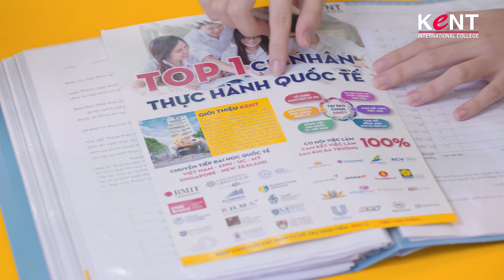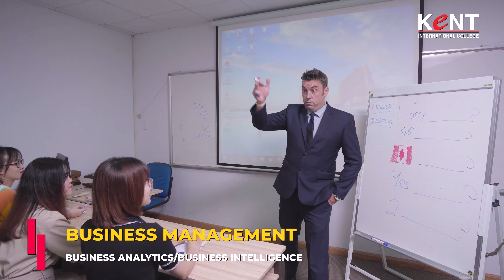TRƯỜNG CAO ĐẲNG QUỐC TẾ KENT - KENT INTERNATIONAL COLLEGE KIC 2021 #2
Trường Cao đẳng Quốc tế Kent (Kent International College - KIC) hướng đến đào tạo người học sở hữu các kỹ năng số 4.0, học tập và làm việc theo chuẩn quốc tế cùng khung năng lực quốc gia phù hợp với đại đa số nhu cầu tuyển dụng trên toàn thế giới. Với đội ngũ giảng viên nhiều năm kinh nghiệm, cơ sở vật chất hiện đai, bên cạnh việc học lý thuyết, 70% thời lượng thực hành và thực tập tại doanh nghiệp là yếu tố quan trọng giúp sinh viên hoàn thành tốt kỹ năng, tự tin bước vào nghề khi đang ngồi trên ghế nhà trường.

Với chương trình Cử nhân Thực hành Quốc tế (2+1) xây dựng dựa theo tiêu chuẩn chất lượng của Cơ quan Kiểm định Chất lượng Giáo dục Vương quốc Anh (QAA), sinh viên có thể tiết kiệm được tối đa thời gian học tập bằng cách học 2 năm ở Việt Nam và chuyển tiếp 1 năm tại các trường Đại học Quốc tế để nhận bằng Đại học trong hệ thống hơn 2000 đơn vị liên kết đào tạo với trường Cao đẳng Quốc tế Kent trên toàn thế giới.

Sau khi tốt nghiệp, sinh viên Kent hoàn toàn đủ năng lực để đảm nhận các vị trí liên quan với 2 văn bằng: Bằng Cử nhân Thực hành (Advanced Diploma) được cấp bởi Kent International College và văn bằng NCFE (được kiểm định bởi tổ chức thẩm định và cấp bằng NCFE Anh Quốc) xác nhận về việc sinh viên đã hoàn thành chương trình đào tạo, đủ điều kiện học chuyển tiếp sang các trường đại học quốc tế.
Tên trường: Trường Cao Đẳng Quốc Tế Kent
Tên tiếng Anh: Kent International College (KIC)
Mã trường: CDD0227
Loại trường: Tư thục
Hệ đào tạo: Cử nhân Thực hành Quốc tế - Chuyển tiếp Đại Học/Đại học - Liên kết Quốc tế
Chương trình Cử nhân Thực hành Quốc tế (chương trình tiếng Anh, NCFE Anh Quốc):
1. Quản trị Kinh doanh Vận tải Hàng không - Aviation Management
2. TTĐPT: Sản xuất phim và Hoạt hình - Multimedia: Film & Animation
3. TMĐT: Digital Marketing - Marketing Management in E-Commerce
4. Quản trị nhà hàng và dịch vụ ăn uống - Hospitality Management

Chương trình Cử nhân Thực hành Chất lượng cao (chương trình tiếng Việt, CLC-VQF Level 5):
1. Quản trị Kinh doanh Vận tải Hàng không - Aviation Management
2. TTĐPT - Sản xuất phim/Hoạt hình -  Multimedia: Film & Animation
3. TTĐPT: Thiết kế đồ họa số - Multimedia: Digital Graphic Design
4. TMĐT: Digital Marketing - Marketing Management in E-Commerce
5. Quản trị Khách sạn - Hotel Management
6. QTKD: Phân tích Kinh doanh - Business Management: BA/BI
7. QTKD: Logistics - Business Management: Logistics
8. Quản trị nhà hàng và dịch vụ ăn uống: Hospitality Management

Các chương trình đào tạo chuyên viên quốc tế (2-4 tháng):
1. Digital Marketing, Nghiệp vụ bán vé máy bay, PR và tổ chức sự kiện
2. Multimedia: Thiết kế đồ hoạ số, Sản xuất phim
3. Thiết kế thời trang, thiết kế nội thất, thiết kế quan cảnh
4. Công  nghệ thông tin: Thiết kế Web, Lập trình ứng dụng, AI&IOT
5. F&B, Quản trị nhà hàng, Du lịch, Bếp bánh, Pha chế
📍  KENT INTERNATIONAL COLLEGE - TRƯỜNG CAO ĐẲNG QUỐC TẾ KENT
Địa chỉ: 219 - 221 Xô Viết Nghệ Tĩnh, phường 17, quận Bình Thạnh, TP.HCM